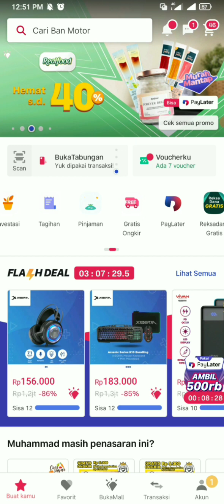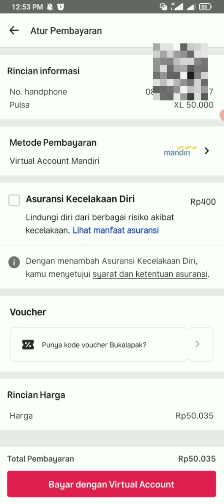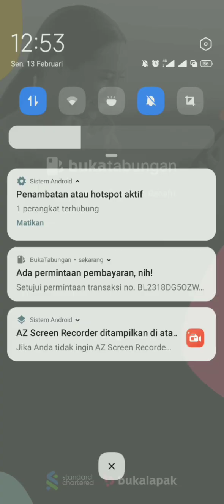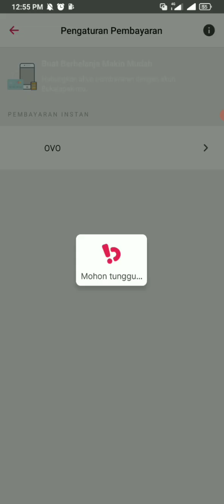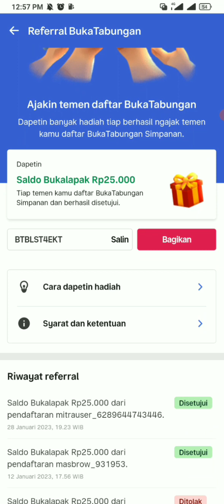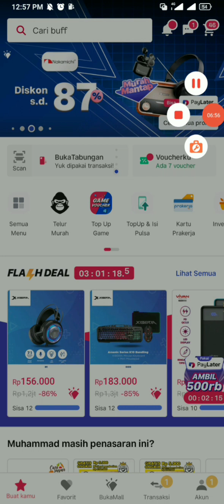ALASAN SALDO BUKALAPAK TIDAK MASUK DI PROMO BUKA REKENING DI APLIKASI BUKALAPAK